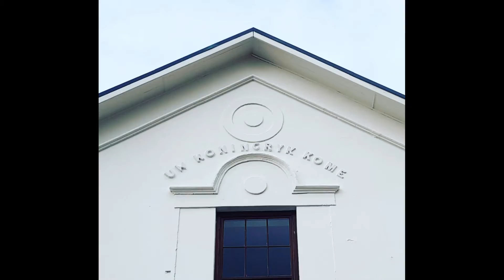Pinkster 2022 | Bekendstelling